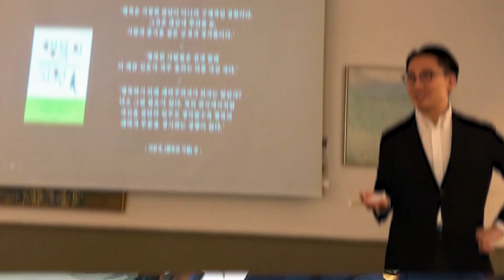2부 대출받던 인생에서 로열티 받는 자낳괴로 | 존버정신 | 직업인터뷰, 토크쇼 [조향사 노이노]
안녕하세요, 까레라이스입니다.

오늘 영상은 조향사 노이노 님과의 두번째 영상입니다.
업로드 했는데 재생이 안돼서 재업 합니다;;

감사합니다.